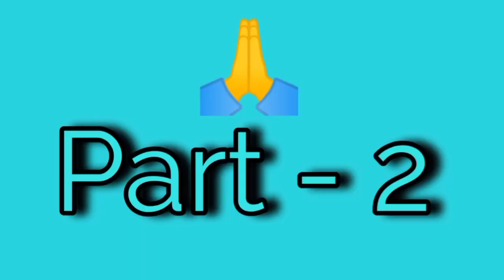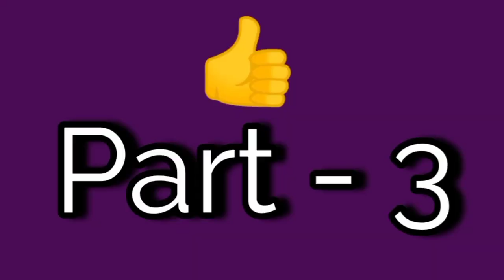Perariyathoru Nombarathe/Flute Tutorial/പേരറിയാത്തൊരു നൊമ്പരത്തേ...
A Malayalam movie romantic tune .

Hindustani
Indian Bamboo flute
Scale : D#  2 1/2
Tonic position
Medium pace